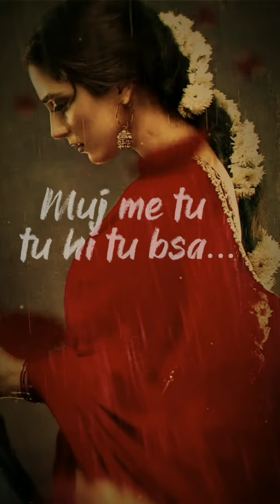Mujh mein tu Song by Keerthi Sagathia || Akshay Kumar, kajal agarwal special 26 unplugged cover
This video may contain some images, scene, music and other references copyrighted by another entity or person. This is used for educational presentation purposes only.

english love songslove songs 80sLove songslatest bollywood songsold vs new bollywood songs mashupnew hindi songs 2023Bollywood songs
Mujhme tu tuhi tu basa
hindi new song
Bollywood new song 2023sad songs
sad music
Heart'Broken Music
Arijit Singh